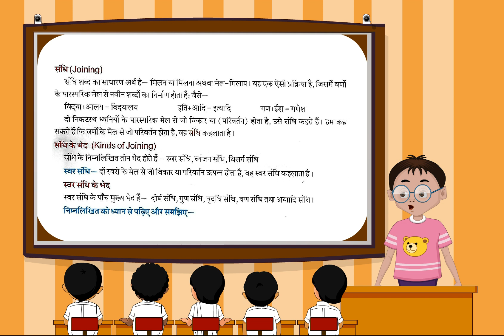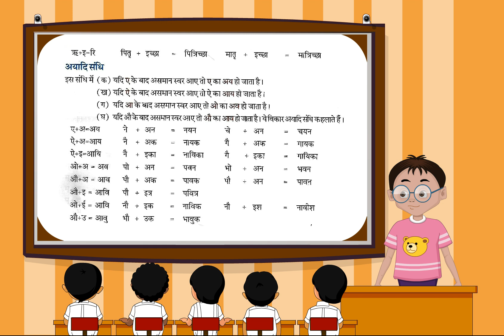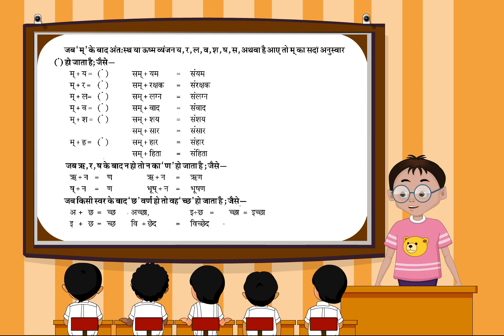vyakaran (Class 8 ch-14)